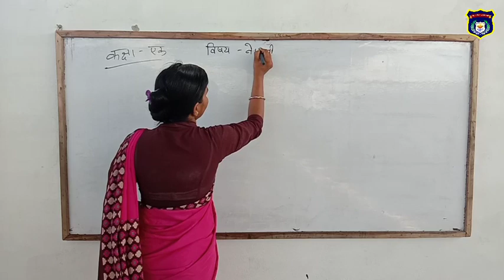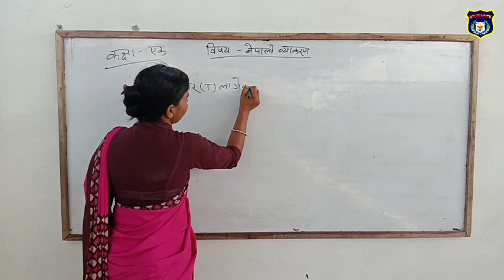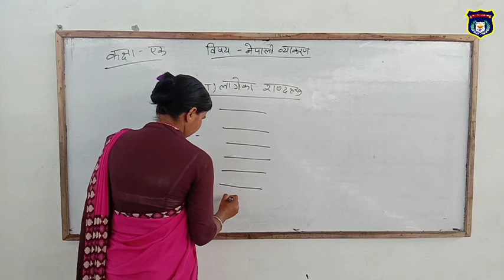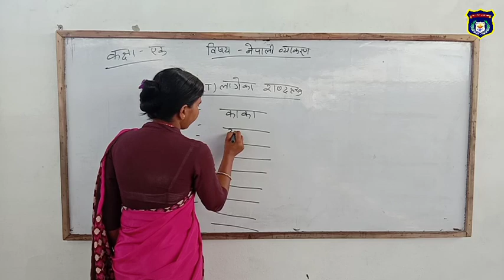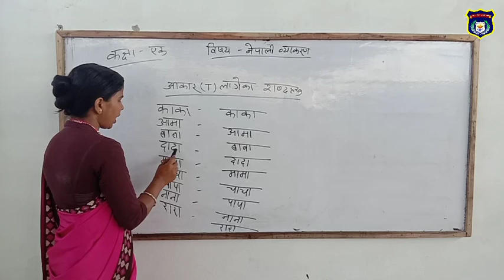Online Classes नेपाली व्याकरण (Class-1)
By Sarmila Mam (SPEBS)